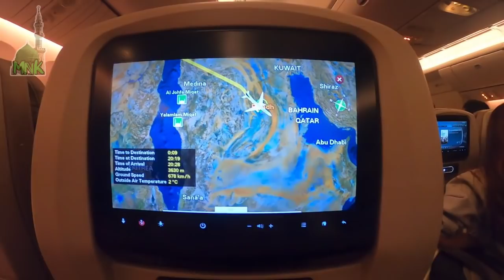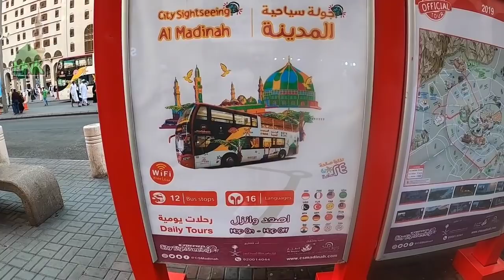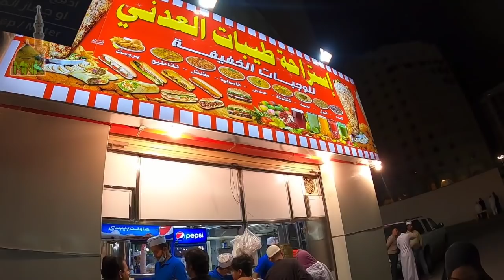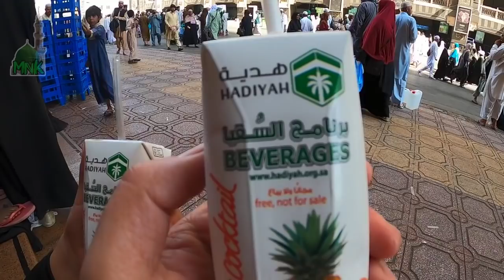Umrah Vlog Saudi Arabia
new umrah And Travel to Saudi Arabia
umrah ki saadat
umrah
umroh
umrah ki journey before lockdown
hajj makkah live